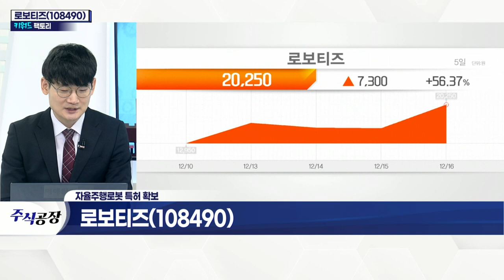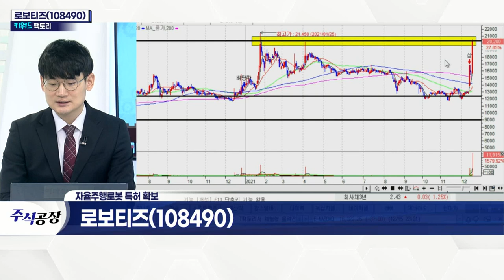로보티즈(108490)... 자율주행로봇 등 특허 확보_키워드 팩토리 (20211216)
로보티즈(108490)... 자율주행로봇
- 자율주행로봇 및 로봇주행 모듈 특허 등록
- 특허 기술, 자율 경로 생성 및 이동 가능
- 주행성능 개선… 방해물 회피 가능
- 코로나19 장기화 따른 '무인배송' 수요 증가
- 음식 배달∙화물운송∙보안 등 서비스 분야 확대
- 단기 급등 따른 기술적 부담 반영